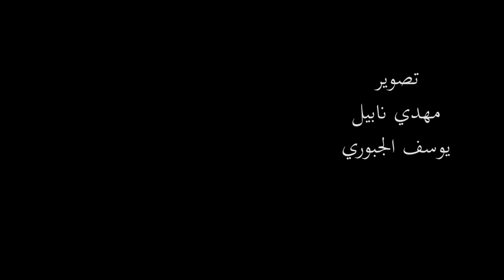The Decision (Short Film - AV Lab Final Project)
The final project of the audiovisual team of the 2nd season at LABO center.